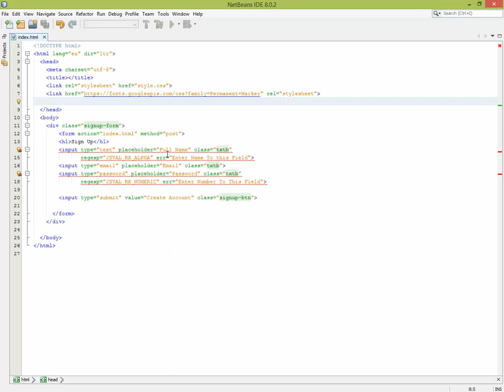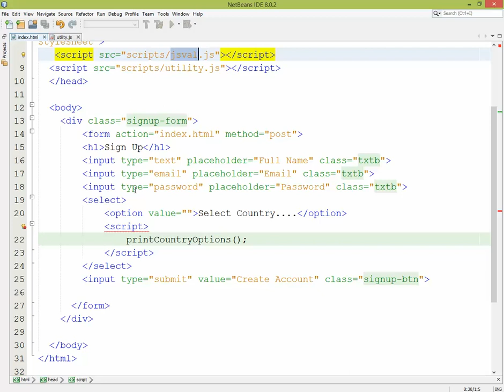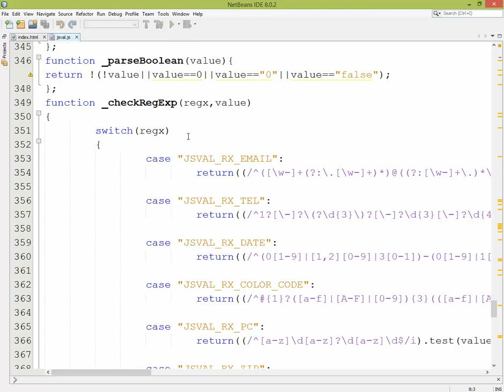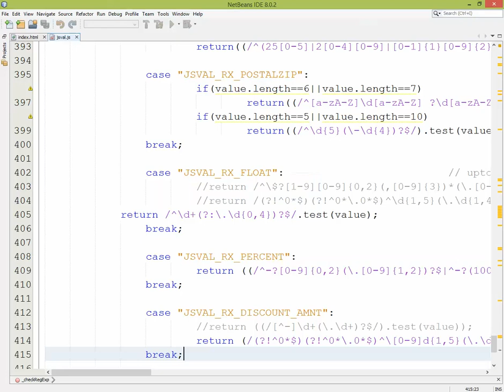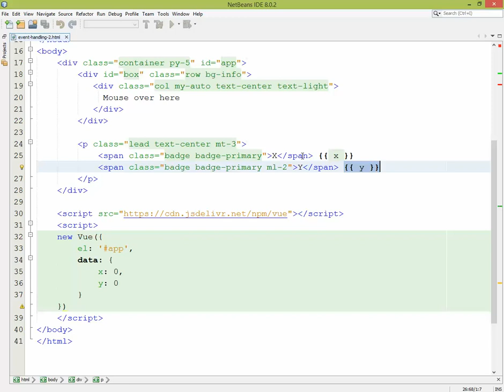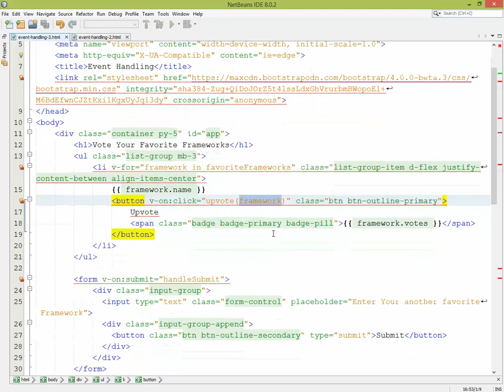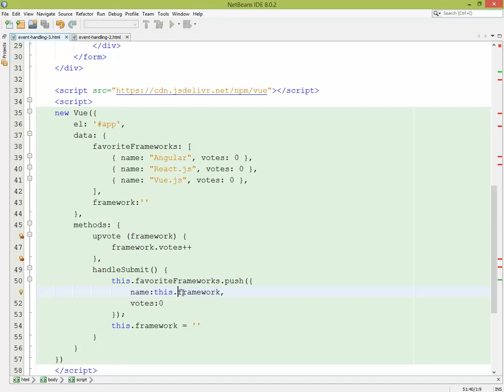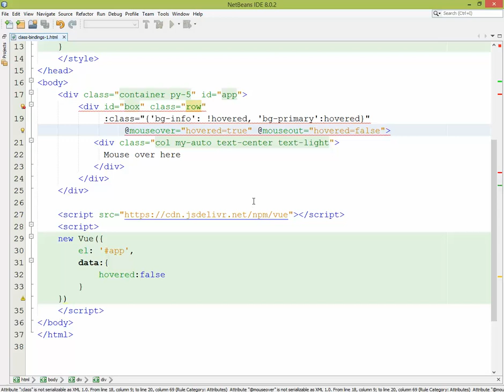Vue Js Tutorial in Bangla | Part 2 | BITM Web App Development with Laravel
BITM - BASIS Institute of Technology& Management

➡️ কোর্সঃ Web App Development PHP
✅ TOPIC:  Vue Js Tutorial in Bangla | Part 2 | BITM Web App Development with Laravel

✅🎯 কোর্স করুন সম্পূর্ণ ফ্রী 🎯✅

⭕️ বর্তমানে ওয়েব ডিজাইন ও ডেভেলপমেন্ট কথাটা কমন হয়ে গেছে । অনলাইন মার্কেটপ্লেস গুলোতে ওয়েব পেইজ ডিজাইনার এবং ওয়েব ডেভলপারদের যথেষ্ট চাহিদা রয়েছে। অনলাইনে ফ্রিল্যান্সিং মার্কেটপ্লেস গুলোতে অসংখ্য কাজ ওয়েব পেইজ ডিজাইন এবং ওয়েব ডেভেলপমেন্ট ক্যাটাগরিতে প্রতিনিয়ত আসছে । ওয়েব ডেভেলপমেন্ট এর কাজ করে কেউ কেউ প্রতিমাসে অনেক টাকা ইনকাম করছে। তবে এখনও অনেকেই আছেন যারা এই সম্পর্কে কিছু্ই জানে না।

⭕️ ওয়েব ডেভেলপমেন্ট শিখার জন্য যা যা জানা লাগে তা হচ্ছে, HTML, CSS, Bootstrap, Javascript ( Basic এর উপর ধারনা), Jquery(Javascript এর একটি ফ্রেমওয়ার্ক), বেসিক ফটোশপ, MySql, PHP (সার্ভার স্ক্রিপ্টিং ল্যাংগুয়েজ)।

⭕️ তবে পিএইচপির কাজ বর্তমানে সবচেয়ে বেশি। PHP অনেক সহজে শেখা যায়। PHP তে অনেক বেশি ফ্রীলান্সিং কাজও পাওয়া যায় freelancer.com, upwork.com এর মাধ্যমে।